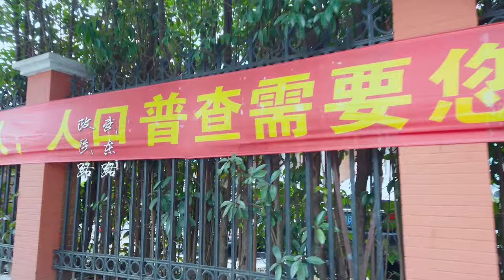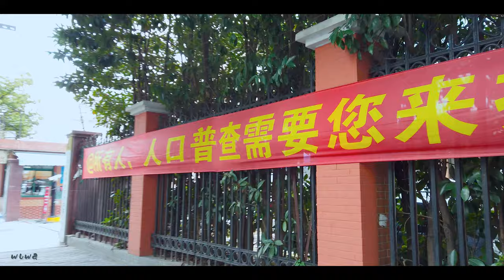武东路、上海财大、复旦、政民路、肺科医院\Walk shanghai漫步在上海\Walk china\ 上海步行\上海の街